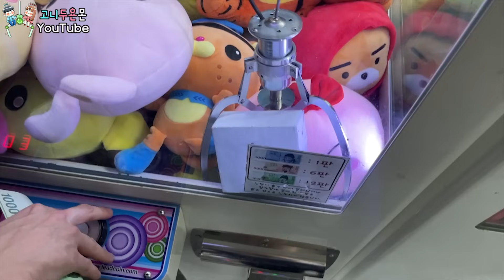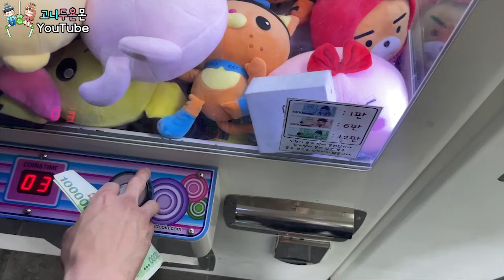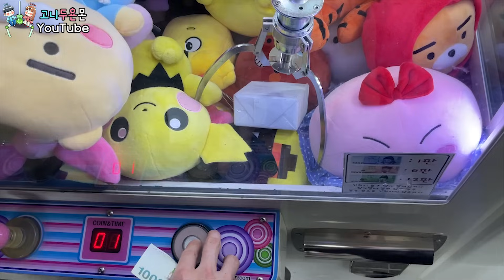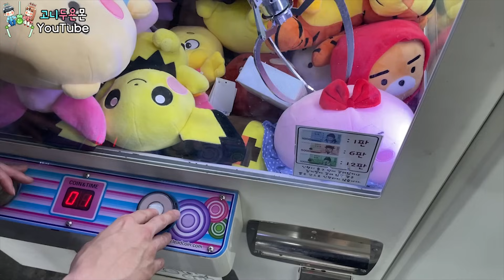올리면 나오는 황금탑으로 갑비싼 상품까지!? 타임슬립 해버린 추억의 인형 뽑기ㅋㅋㅋ (고니두욘몬 20240607) #2674